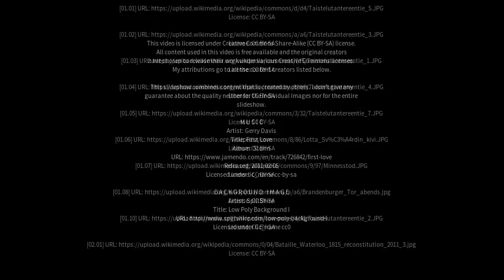Best places to visit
Best places to visit - Oravais (Finland) Best places to visit - Slideshows from all over the world - City trips, nature pictures, etc.